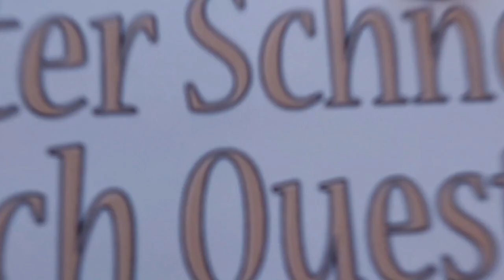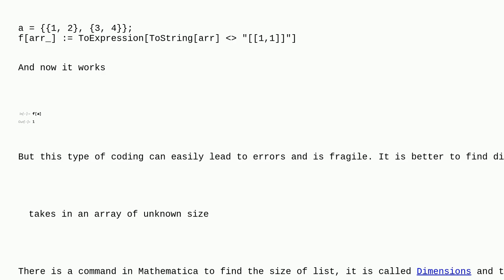Mathematica: Behaviour of ToExpression inside a function definition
Behaviour of ToExpression inside a function definition

A special thanks goes out to the community

  expression-manipulation toexpression string-manipulation